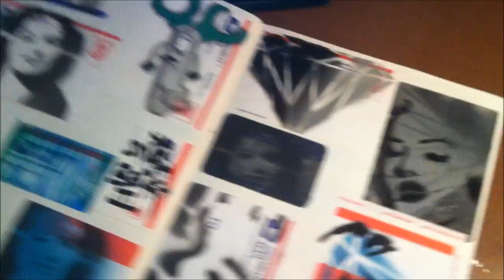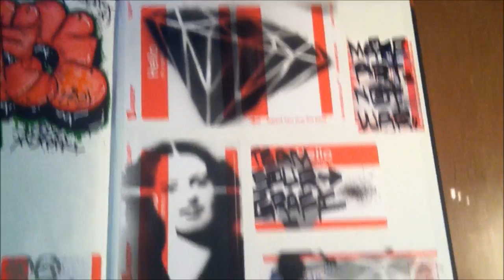Graffiti Sticker Update .